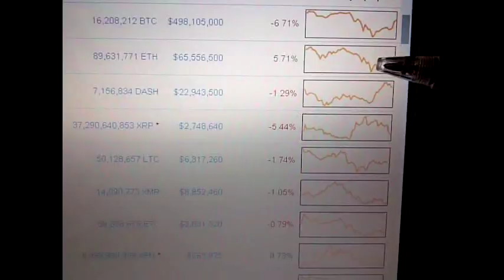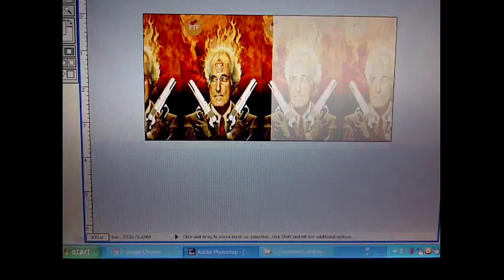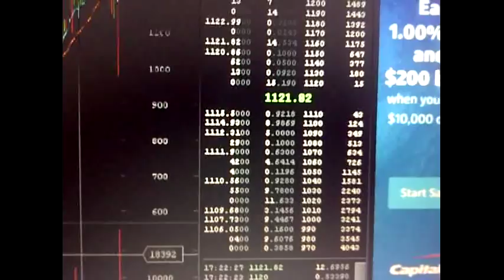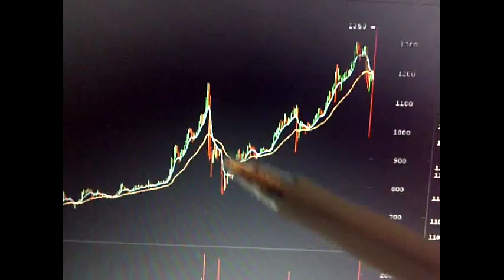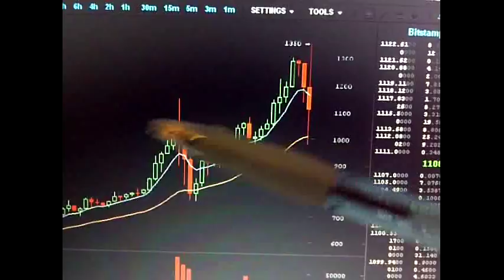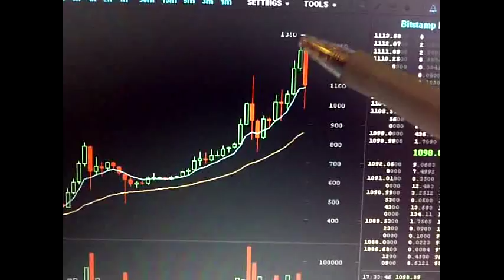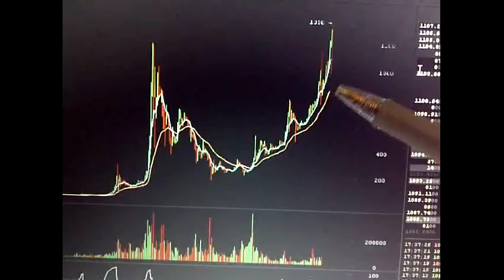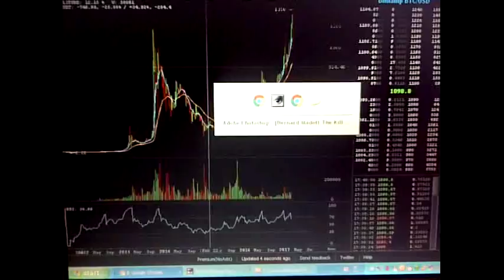Bitcoin Prediction 45 ETF Gets Shoot Down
In this episode series I make predictions, rant, and speculate all things Bitcoin.